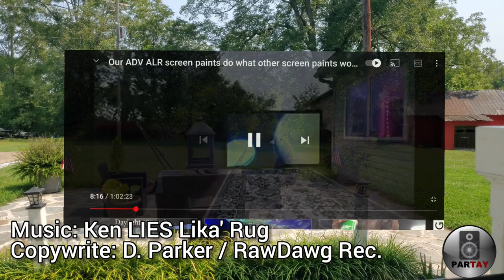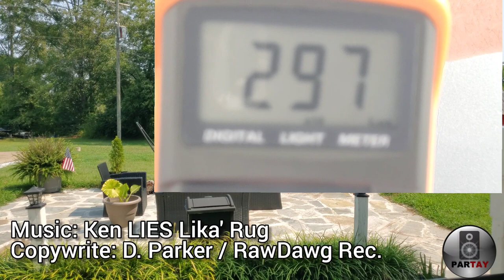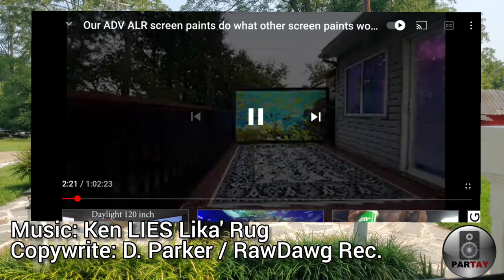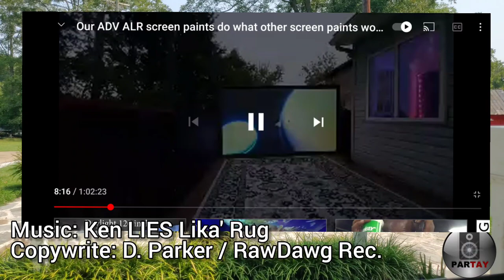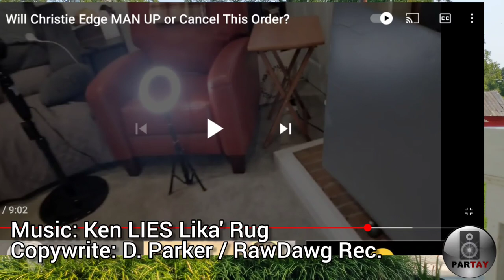New Product Coming! Oh, and I thought He was done already.